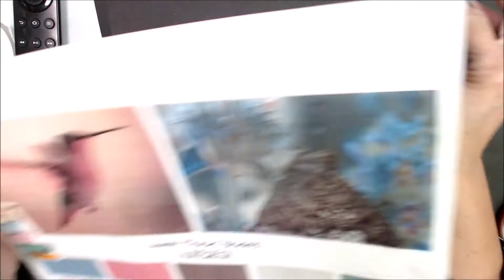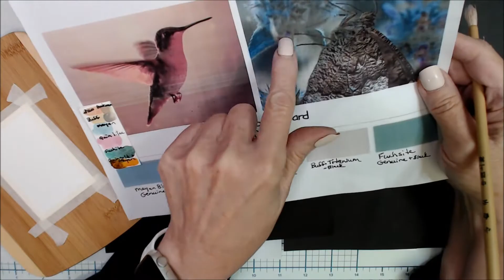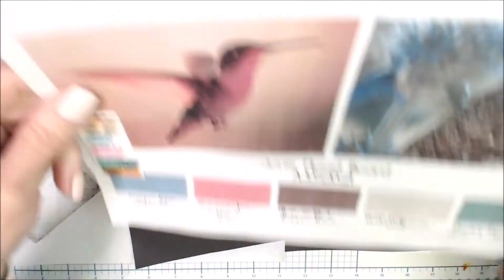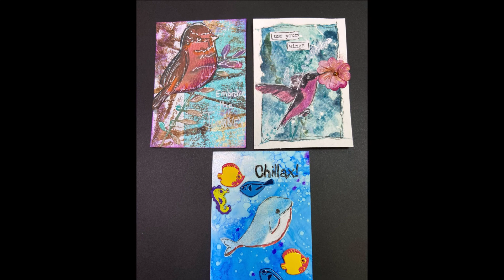ATCAD2021 Art Joy Speed Video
Hello and Welcome. A big thank you to my supporters. You make this possible. This channel is mixed media art made by and for adults. If you like the channel content, please consider setting the bell above for reminders about new video content.

I teach classes to register.

I am often asked about my favorite supplies . to find the products I use.  I am not selling, only providing informational links to products. Your price remains exactly the same on Amazon whether you use the link or not, but using a link provided is a kind way to show support.  The commissions will hopefully help me buy supplies and keep the videos coming!  Thank you